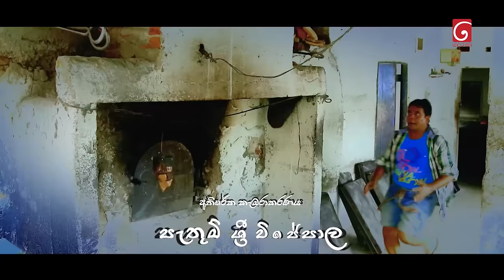Bekari Gedara (බේකරි ගෙදර) | Episode 60 | 17th February 2024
Producer : Kushan Telefilms

Music Director : Manjula Bandara